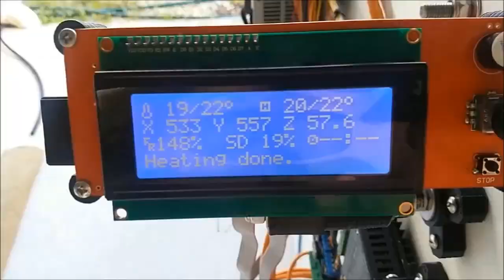Large scale DIY 3D printer - 1200 x 1200 Sub33D V3 - Nema23 stepper motor heatsink and fan upgrade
Filament for the printer is created on our own modified Lyman / Mulier version 5 Filament Extruder:

This printer was designed to print very large scale using recycled ABS plastic (we also recycle, shred and produce recycled ABS filament).
Most of the other very large scale printers out there tend to print in PLA which is a lot less problematic at large scale.

Main features:
- Build volume 1200mm x 1200mm x 600mm
- H bot layout with fixed heat-bed (4 x z-axis motors to move the light weight H frame rather than the insanely heavy heat-bed)
- 1mm nozzle, double volcano extruder hot end to increase flow rate (80W total heater power)
- 2400W heatbed using 4 x 230V 600W 400mm x 400mm silicone heating pads (controlled with 25A solid state relay)
- 2 x Recycled Nema23 stepper motors for y-axis, driven by single 5A CNC type stepper driver
- 4 x Recycled Nema23 stepper motors for z-axis, driven by single 5A CNC type stepper driver
- 1 x Recycled Nema23 stepper motor for x-axis, driven by standard 2.5A stepper driver
- 1 x Recycled Nema17 stepper motor for extruder, driven by standard 2.5A stepper driver
- Designed in Sketchup Make 2017, design file included in thingiverse link downloads (Sub33D v3.07.09.skp)
- Frame built from 50mm x 50mm x 2mm box section aluminium
- Total build cost is close to $2000 AUD
- Marlin-RC firmware also included in thingiverse link downloads (Marlin-RC.zip)

If anyone is thinking to build something like this I would recommend using a 12mm heat-bed plate (rather than 6mm) as the aluminium plate deforms up to 5mm when heated to 90 deg C, I am using 9 x 9 point auto-bed leveling to pick up the deformation shape).
Also the 400mm x 400m 600W silicone heaters are a little small as the distance between them causes around a 10 deg C difference on the heat-bed surface between the heaters and above them).
I'm Currently fitting 4 x 150W IR heaters to reduce heat-bed deformation and maintain consistent heat on printed ABS parts.

Special thanks to Substation33 for all the support and recycled materials.